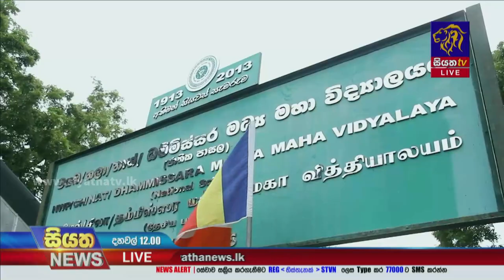ප්‍රදේශ කිහිපයක රිය අනතුරු දෙදෙනෙකුට තුවාල | Siyatha News